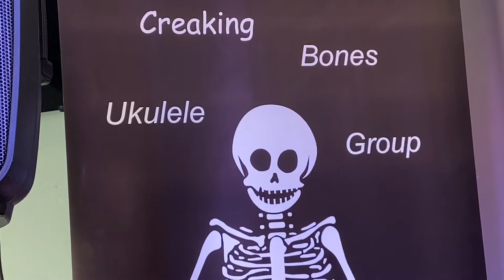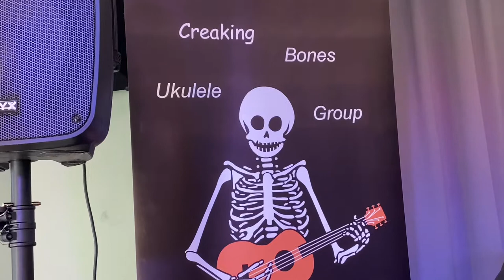Creaking Bones Ukulele Group